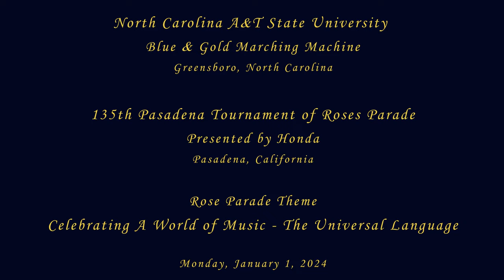North Carolina A&T "Blue & Gold Marching Machine" - 2024 Rose Parade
From Greensboro, North Carolina,
The North Carolina A&T State University "Blue & Gold Marching Machine" performing at the 135th Pasadena Tournament of Roses Parade on Monday, January 1, 2024.